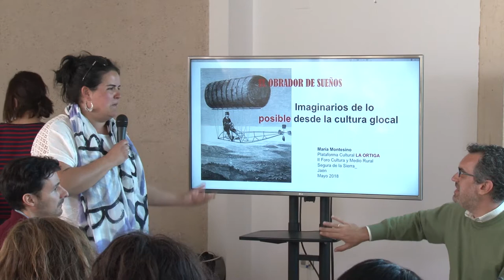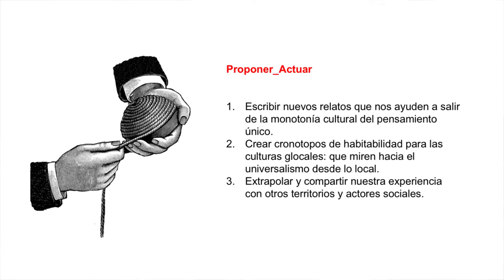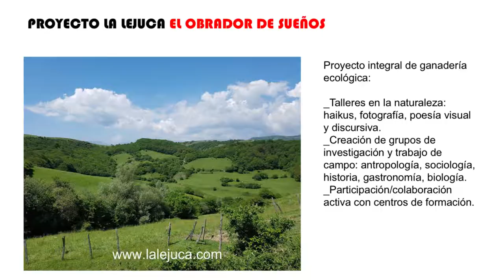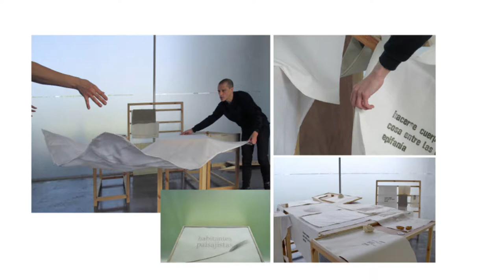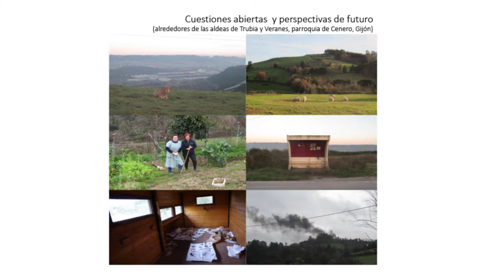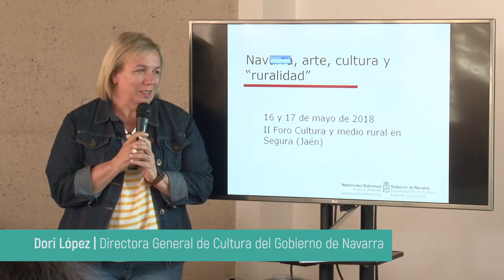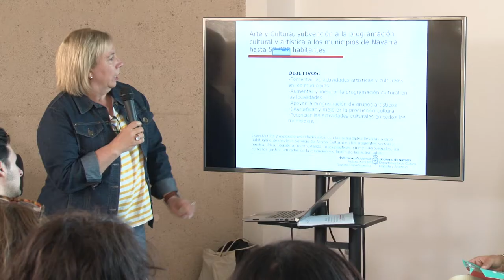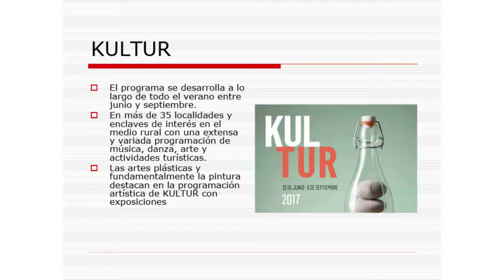Cultura, territorio y prácticas contemporáneas: nuevos relatos para el medio rural.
La importancia del lugar y los tiempos.

II Foro Cultura y Medio Rural
• María Montesino. Plataforma Cultural La Ortiga. Cantabria.
• Virginia López. PACA_ Proyectos Artísticos Casa Antonino. Trubia, Asturias.
• Dori López Jurío. Gobierno de Navarra.